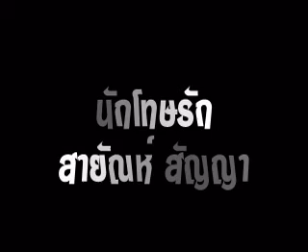นักโทษรัก สายัณห์ สัญญา